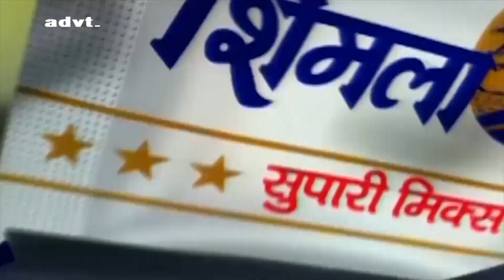Chahunga Main Tujhe | चाहूंगा मैं तुझे | Full Song HD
Performance By DabangProductionHouse

Song : Chahunga Main Tujhe
Movie : Dosti (1964)
Singer : Mohammad Rafi
Music Director : Laxmikant - Pyarelal

saregama (on behalf of Saregama); LatinAutorPerf, Saregama Publishing, BMI - Broadcast Music Inc., and 10 music rights societies